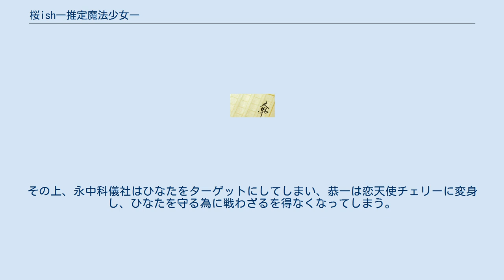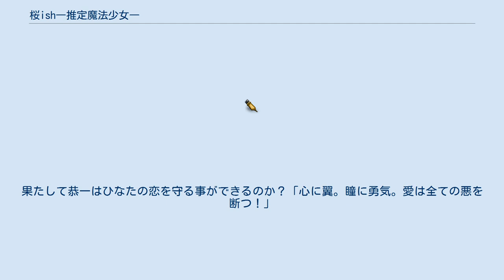桜ish―推定魔法少女―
『桜ish―推定魔法少女―』（ちぇりっしゅ―すいていまほうしょうじょ―）は、原作：デジターボ、著：一肇、イラスト：三杜シノヴ（ニトロプラス）のライトノベルである。
角川スニーカー文庫より2巻が刊行されている。
 隔月刊雑誌『ザ・スニーカー』にて2006年10月号から2008年4月号まで連載された（2007年6月号は休載）。
現在文庫未収録分とされる雑誌連載分は6話分あるが、全てが文庫に収録されるかどうかは未定。
現在、雑誌連載版と文庫版では大幅改稿されているため設定に違いがある。
雑誌版では第4話（2007年4月号）まで安曇小石がイラストを担当していたが、第5話（2007年8月号）・文庫版から前述の三杜シノヴに変更されている。
 以下は文庫2巻までの設定やキャラクターを記したものである。
 大度城（おどき）学園に通う佐倉恭一は、想いを寄せる同級生の水野ひなた達と学園七不思議を解明する為に深夜の学校に侵入する。
しかし、それを発端に学園で異常な事件が多発するようになる。
それは異世界の犯罪組織「永中科儀社」が恋する人から発生する「恋粉」を狙い活動を開始した為だった。
魔道数式と呼ばれる力を使う彼等と恋粉を奪う「蟲」に対抗できるのは、刻時機構と呼ばれる組織から任命された3人の魔法少女「恋天使」のみ。
しかし、その恋天使に何の因果か恭一達が任命されてしまう。
その上、永中科儀社はひなたをターゲットにしてしまい、恭一は恋天使チェリーに変身し、ひなたを守る為に戦わざるを得なくなってしまう。
果たして恭一はひなたの恋を守る事ができるのか？「心に翼。瞳に勇気。愛は全ての悪を断つ！」